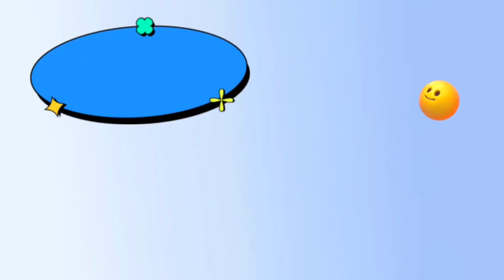2023 [獨協大学 雄飛祭] 【牛泥棒】BURNING covered by ABORN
獨協大学公認コピーダンスサークルABORNです！🍭

2023年の雄飛祭【BURNING】を踊りました！
※プロではありませんので誹謗中傷はご遠慮ください😢